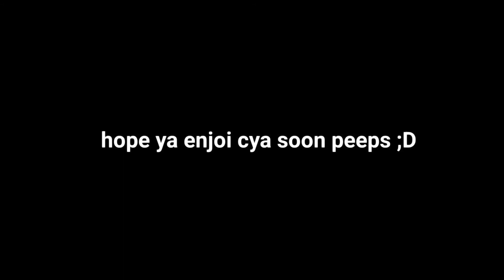Getting my first halo! |Tower of Hell